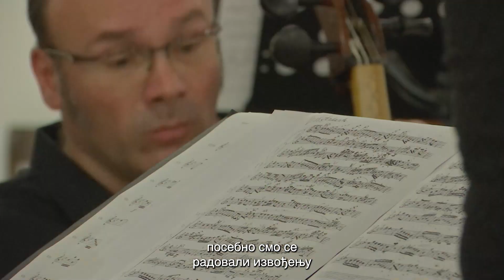volimklasiku | Festival barokne muzike: Quantz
Emisija "Volim klasiku"
Autor priloga: Jovana Avramović